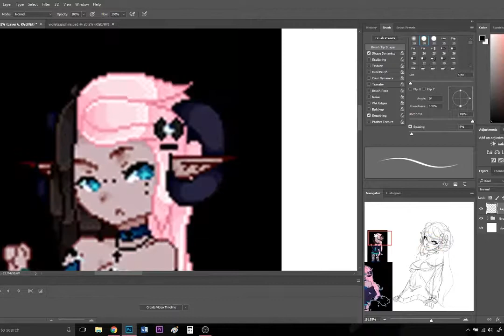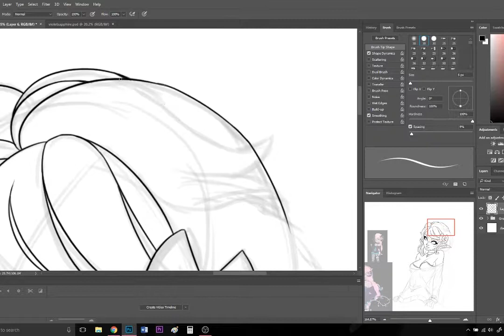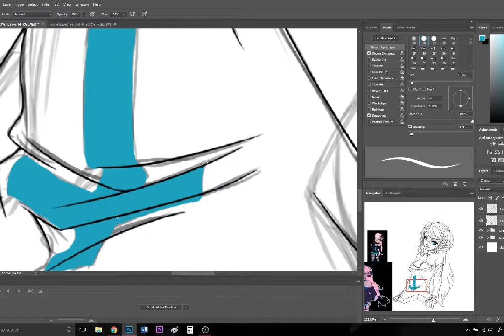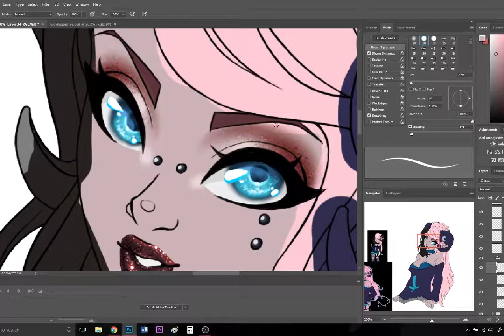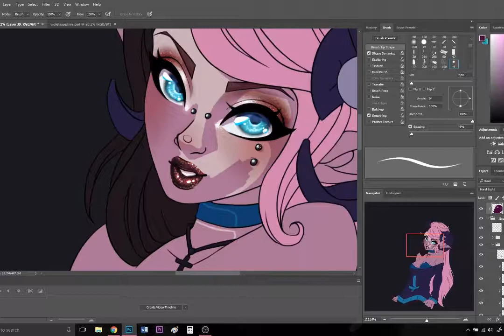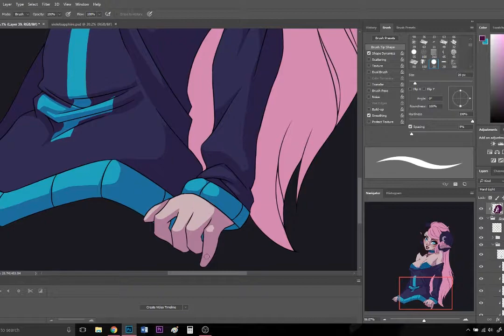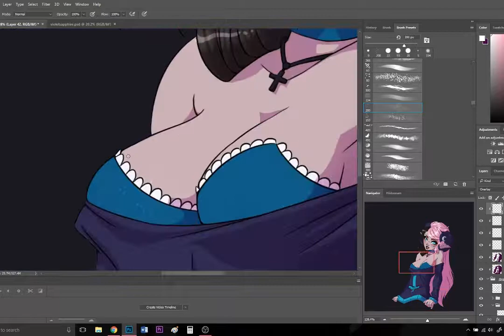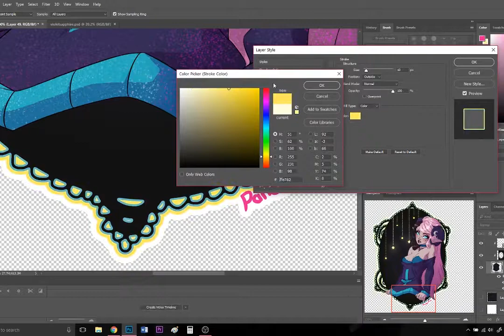pinja speed paint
Only the artwork belongs to me

Character belongs to panda-pill

Not for profit video, for entertainment only! Please do not remove!
original videos (where I found them)
These are some of panda's fav songs.